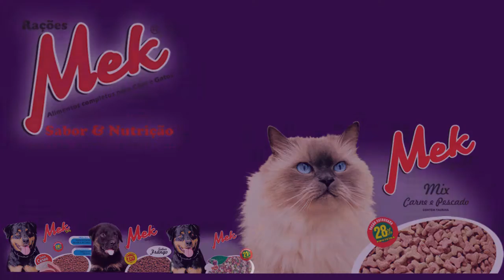CIDADE FICA SEM LUZ APÓS AVE BATER EM FIOS DE ALTA TENSÃO